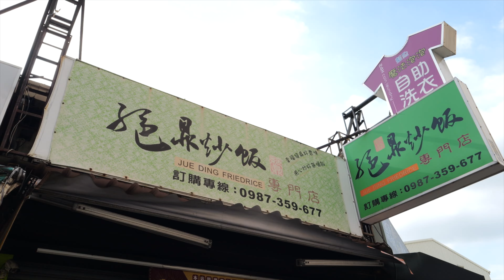귀하디 귀한 레인보우 랍스터! 랍스터 와 오징어 볶음밥 / Rainbow lobster fried rice | Taiwanese street food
ℹ️ Information
형형색색의 레인보우 랍스터에요.
신선한 랍스터 와 오징어 볶음밥을 맛보실수 있는 기회~!
타이난에서 만나요. 🤗